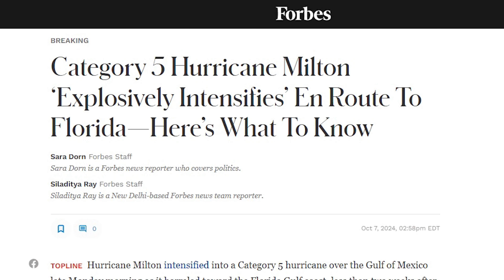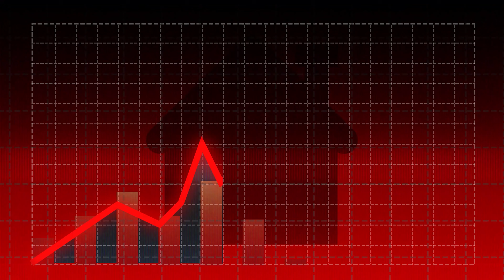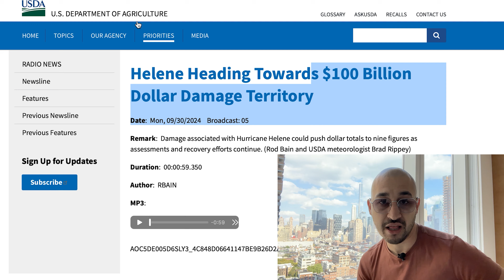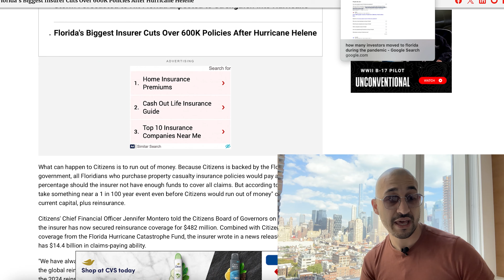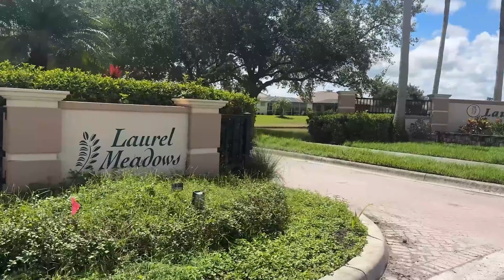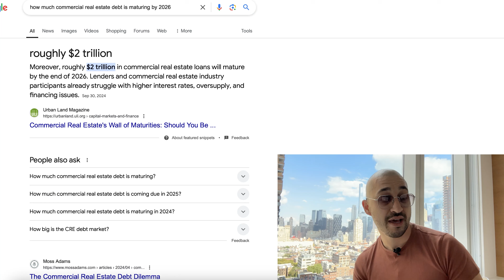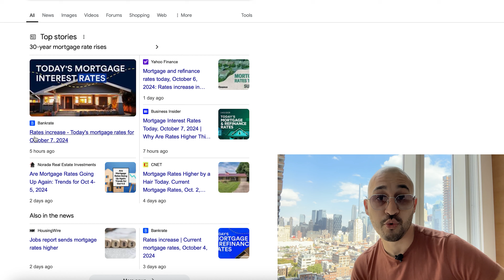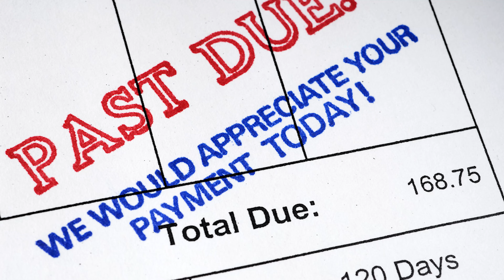Hurricane Milton NOW Category 5—24 Hours to Landfall After Helene's $100B Destruction!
X: @johnwilliamsbiz - videos suggestions or if you'd like to connect / talk